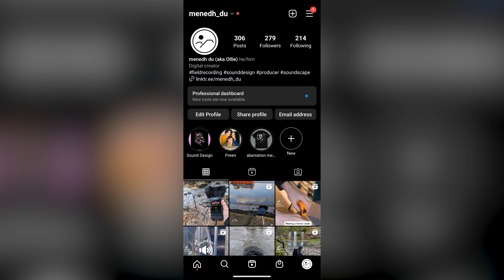TASCAM X8 Waterfall Field Recordings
Field Recording and exploring an almost untouched magical waterfall area.

Time Stamps
00:00 Intro
00:18 Heading to Venford Reservoir Stream
00:42 Setting up USI Pro Microphones
00:52 Custom USI Pro Cable
01:24 Recording River Close
01:32 Recording River Further Away
02:06 Rycote Baseball Wind Covers
02:21 Rycote Baseball Recording
02:43 Walking to Venford Falls
03:38 Arriving at Venford Falls
04:21 Field Recording Waterfall
05:07 Heading to Lower Falls
05:55 Brecon Beacons Four Falls Trail
06:35 Wild Cooking Pot Noodle
08:00 Tascam X8 vs USI Pro Microphones
08:41 A/B Microphone Configuration
08:50 Tascam Portacapture X8 Field Recording Water Flow
09:23 Hiking back
11:39 Outro

Cheers, Ollie (menedh du)